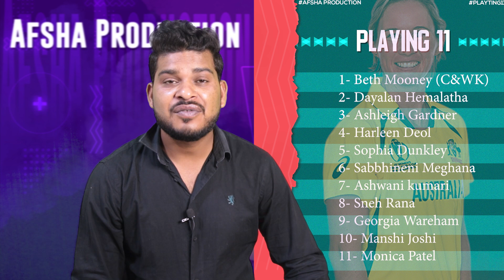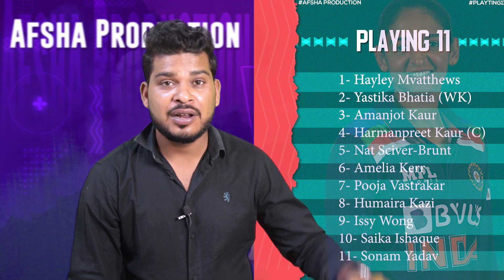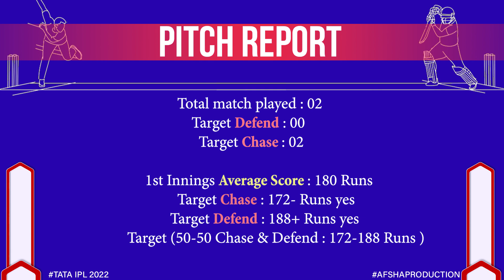Dr DY Patil Sports Academy Mumbai Pitch Report| Gujarat Giants vs Mumbai Indians Women Fantasy, Pre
Dr DY Patil Sports Academy Mumbai Pitch Report| Gujarat Giants vs Mumbai Indians Women Fantasy, Preview, Playing 11 and Records

Pitch Report : Dr DY Patil Sports Academy Mumbai

1. Dr DY Patil Sports Academy Mumbai Multan Pitch Report
2. Gujarat Giants vs Mumbai Indians Women WPL 2023
3. Mumbai Indians Women vs Gujarat Giants WPL 2023
4. Gujarat vs Mumbai
5. Mumbai vs Gujarat
6. Gujarat Mumbai Pitch Report
7. Mumbai Gujarat Pitch Report
8. Giants vs Indians Women Pitch Report
9. Indians Women vs Giants Pitch Report
10. Today Match Pitch Report
11. Dr DY Patil Sports Academy Mumbai Pitch Report Today
12. Gujarat vs Mumbai WPL 2023 Pitch Report
13. Mumbai Indians Women vs Gujarat Giants WPL 2023 Pitch Report

Women Premier League 2023, 1st Match Gujarat Giants vs Mumbai Indians Women Pitch Report and Match preview available this video please watch my video in Hindi